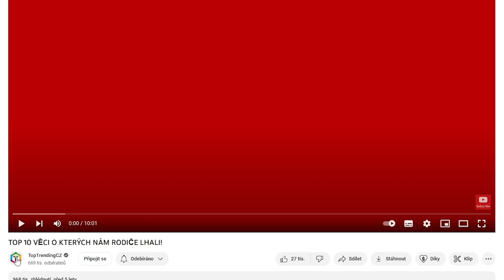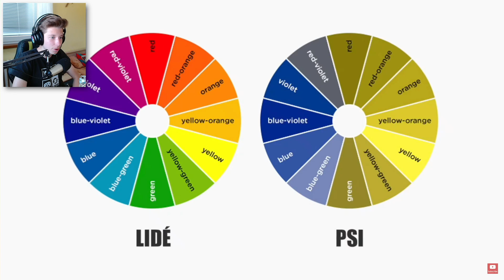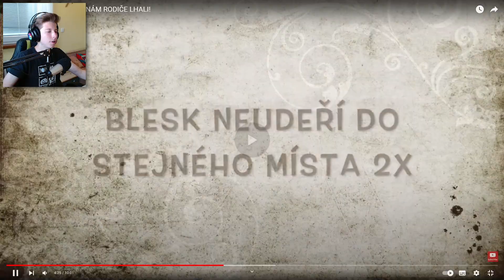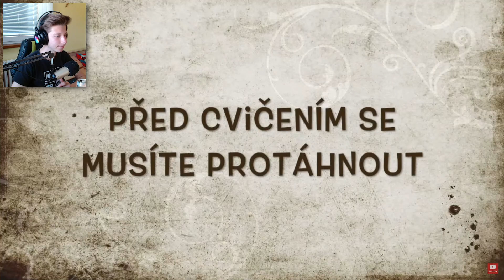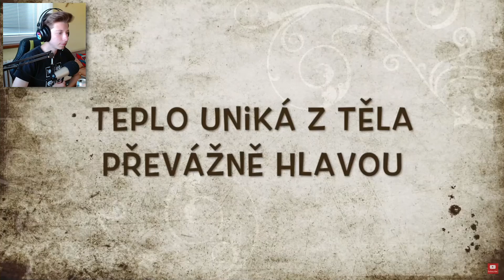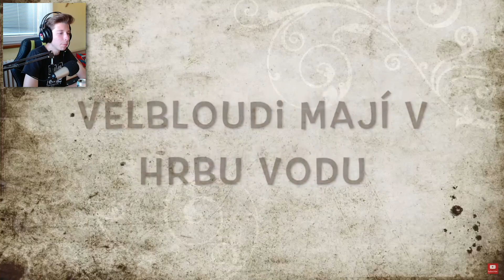O ČEM NÁM RODIČE LHALI?! 😱😳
V dnešním videu se opět podíváme na video od našeho oblíbeného youtubera Toptrendinga, který mluví o věcech, o kterých nám naši rodiče v mládí lhali. Takže pokud tě zajímá o čem všem ti tvoji rodiče (nebo jiný lidi), tak pokračuj ve sledování.